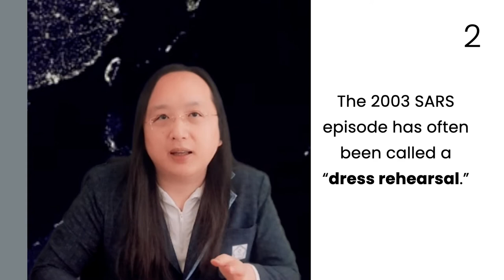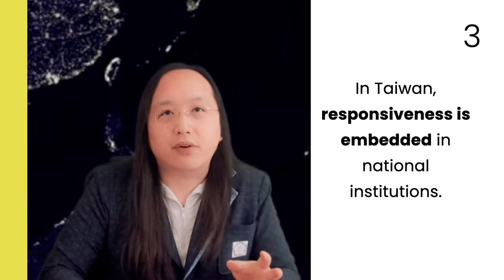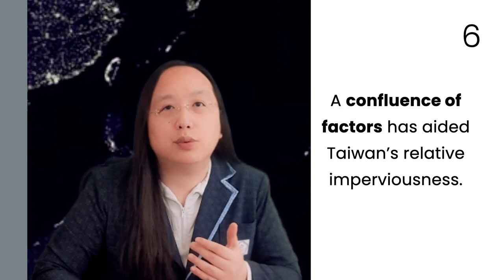2022-05-11 Vision Zero Summit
Based on: "Trust, Democracy, and Hygiene Theatre: Taiwan’s Evasion of the Pandemic"
Robert B Leflar, Asian Journal of Law & Society, vol. 9, no. 3